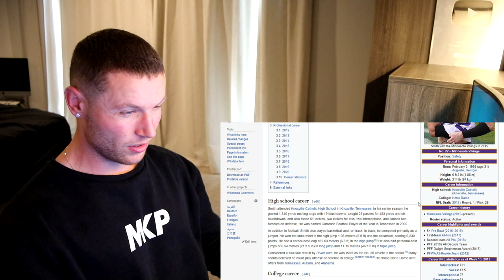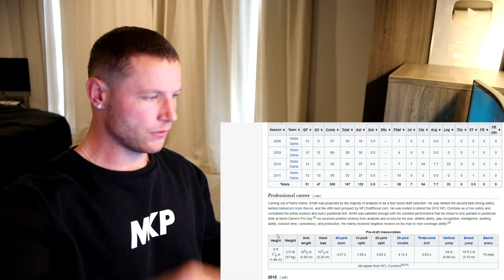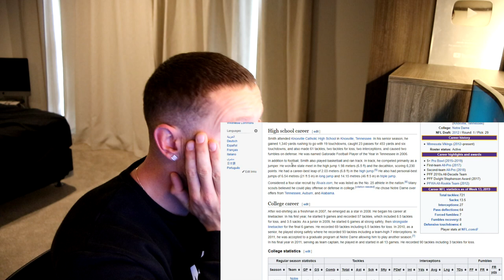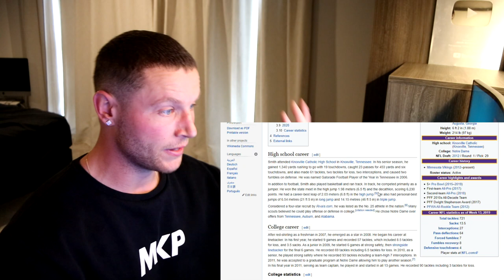Rugby Player Reacts to HARRISON SMITH (Minnesota Vikings S) #64 The Top 100 NFL Players of 2020!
In this video I take a look at HARRISON SMITH who is an NFL WIDE RECEIVER that plays for THE MINNESOTA VIKINGS!